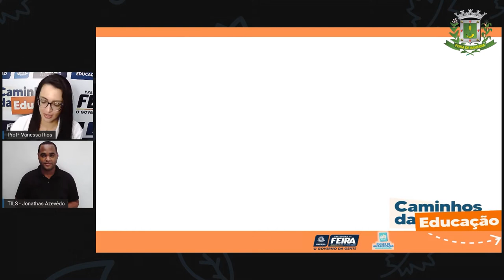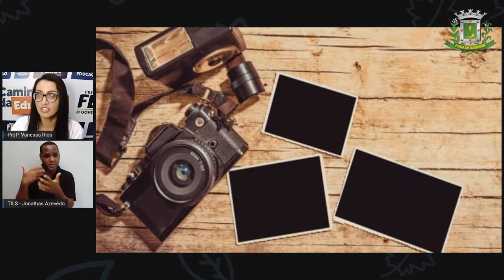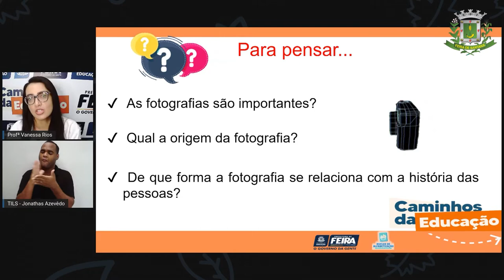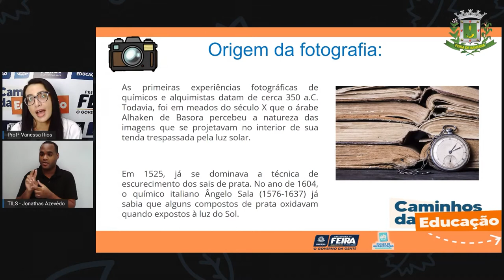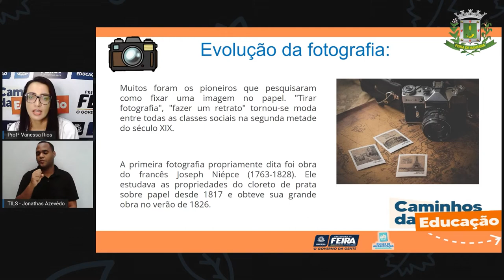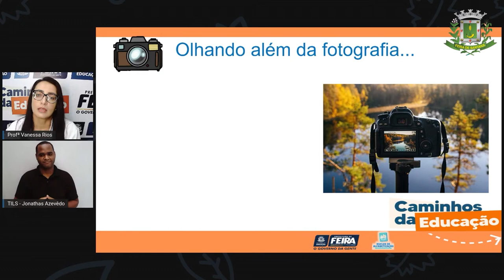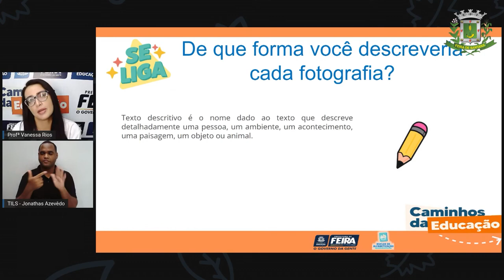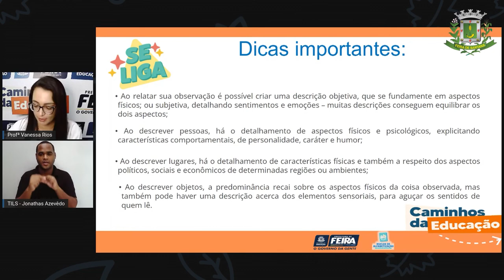5ºANO AULA 185 LING Fotografia Parte 1 VANESSA